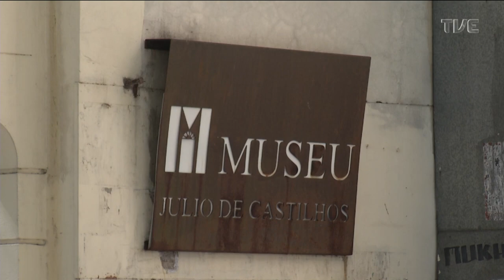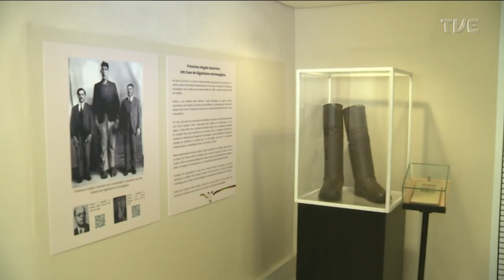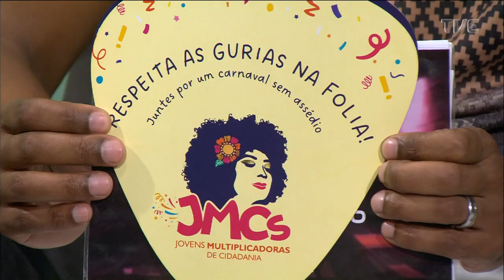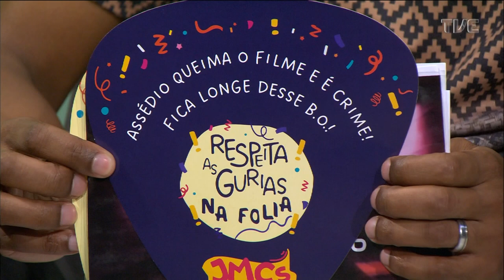Estação Cultura - 27/01/2023